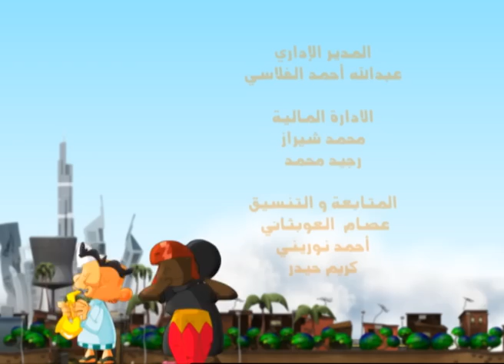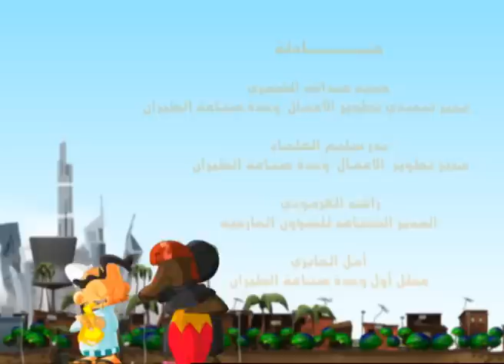شعبية الكرتون - موسم 5 - الحلقة 10 - خطأ غير مقصود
خطأ غير مقصود يتسبب بمشاكل لأم سليمان و زوجها بوسليمان و شامبيه.